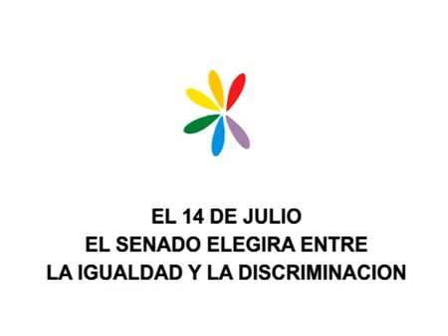Germán Palacios le dice SI a la Igualdad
Compaña a favor de la Ley de Matrimonio Igualitario en Argentina.

En este video: Germán Palacios - artista comprometido con la igualdad!